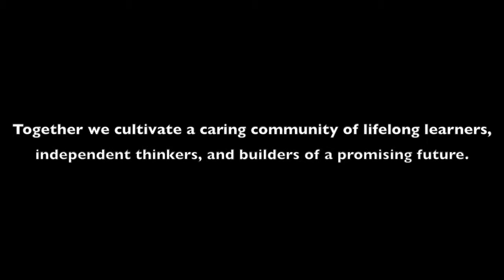DPS Network - Mar. 10, 2016